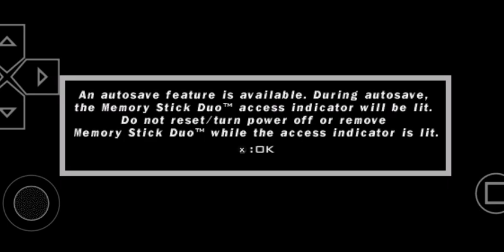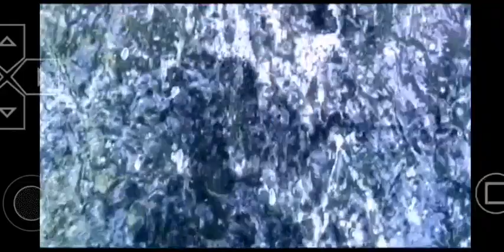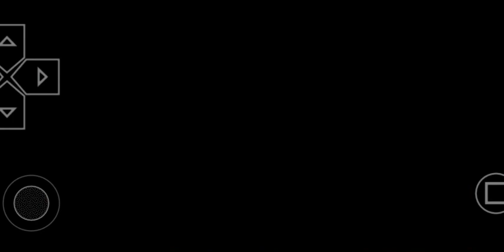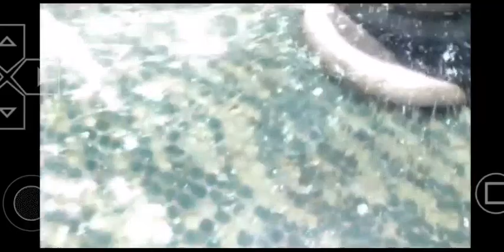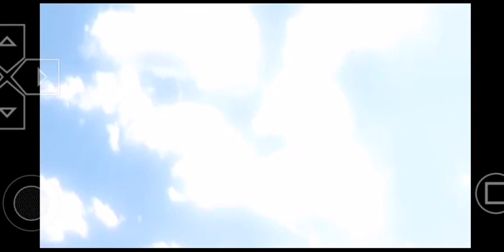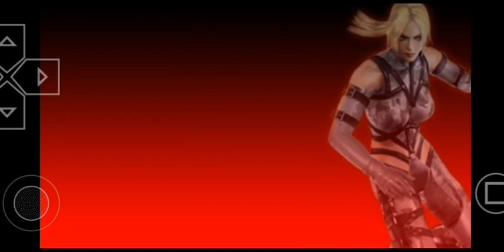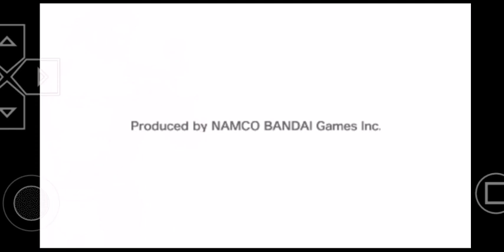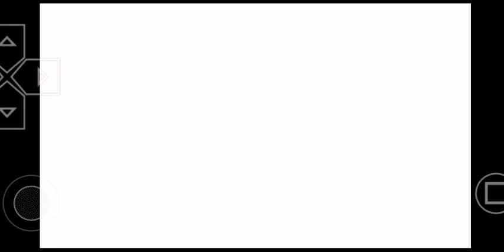Tekken Dark Resurrection (PPSSPP) Eddy, Story Mode, Longplay.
PPSSPP emulator for android phones and android tablets.